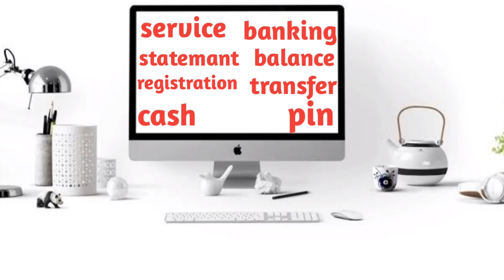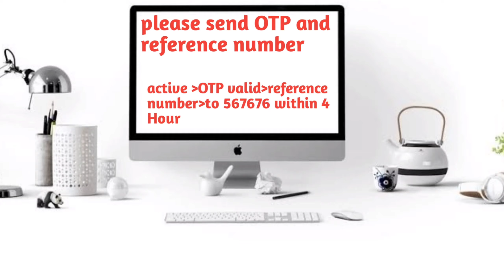kotak Mahindra Bank ma mobile number change kaise kare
Aapka swagat hai hamari YouTube channel real information ma To aaja ham Jane Wale Hain kotak Mahindra Bank mein mobile number change kaise karen kotak Mahindra Bank mein mobile number generate kaise kare

kotak Mahindra Bank mein mobile number generate kaise kare

1). kotak Mahindra Bank mein mobile number change kaise karen
2). kotak Mahindra Bank mein mobile number reset kaise karen
3). kotak Mahindra mein mobile number change kaise karen
4).  kotak Mahindra Bank mein mobile number format kaise karen
5). kotak Mahindra Bank mein mobile number format kaise karen
6). kotak Mahindra Bank ma mobile number format kaise kare

kotak Mahindrabank

अगर आपको हमारे पुराने वीडियो देखने है तो नीचे उनके लिंक है

1.ms word home tab part 1

2.ms word insert tab part 2

3.ms word page layot tab part 3

6.SBI Bank mein balance check kaise karen

7.Bank of Baroda pin generate kaise karen

8.Corona ki vaccine  ka registration kaise karen

9.ICICI Bank pin generate kaise kare

10.Bank of Baroda mein zero balance saving account kaise khole

11.bank of India mein pin generate kaise karen

12.HDFC main zero balance saving account kaise khole

13. Union Bank mein ATM mobile number change kaise kare

14. Union Bank mein ATM pin generate kaise karen

15. PNG Bank mein ATM pin generate kaise kare

16. PNC Bank main online account kaise khole

17. phone pay app ka use kaise kare

18. Google pay app ka use kaise kare

19.axis Bank mein online saving account kaise khole

20. bank off India mein opening form kaise bhare

21. Bank of Baroda mein ATM card ko unblock kaise kare

22.Kisi bhi Bank mein apna account name change kaise kare

23. PNB bank mein ATM card form kaise bhare

24.HDFC Bank mein mobile number registration kaise kare

25. Canada bank se paise withdrawal kaise karen

26.Bank of Baroda ke ATM se paise withdrawal kaise kare

27. bank off India ke mobile number registration kaise karen

28. SBI Bank ka ATM block kaise kare

29. Kisi bhi Bank mein balance check kaise karen

30. Aadhar card mein online name change kaise karen

31.Aadhar card mein online mobile number change kaise karen

32.SBI Bank ke ATM se paise withdrawal kaise karen

33. SBI Bank ka ATM unblock kaise kare

34.SBI Bank ATM mobile number change kaise karen

35. Bank of Maharashtra Bank account mein mobile number change kaise karen

36.Bank of Maharashtra Bank ATM mobile number change kaise kare

37. ICICI Bank ATM mobile number change kaise karen

             Real information
             Real information

  ms free fire ld
  rainda3137e

my instagaram ld
                  real information

     my emil id ravindargodara202